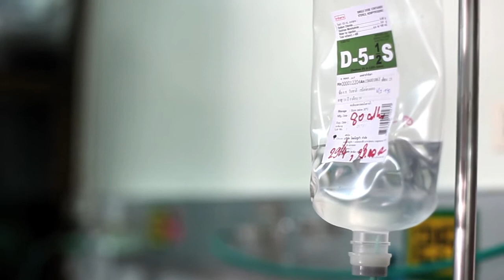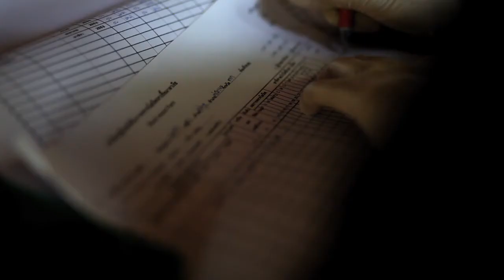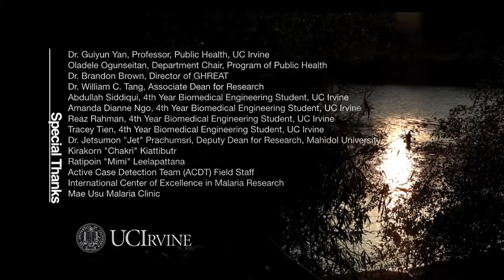Thailand-Myanmar Malaria Project, BME Senior Design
Associate Dean for Research, Dr. William C. Tang, takes a number of students from UC Irvine to study and observe the spread, diagnosis, and treatment of Malaria in Thailand and Myanmar. This project was made possible in collaboration with Dr. Guiyun Yan, Professor at UC Irvine's Department of Public Health, and Dr. Jetsurmon Prachumsri, Professor at Mahidol University's School of Tropical Diseases in Bangkok, Thailand.

Produced & Directed By Daniel A. Anderson
Graphics By Marina Dominguez
Visuals By Jeff Johns, Marina Dominguez, Daniel A. Anderson, Hoang Xuan Pham
Edited By Jeff Johns, Marina Dominguez

Special Thanks To:
Dr. William C. Tang, Associate Dean for Research
Dr. Guiyun Yan, Professor, Public Health, UC Irvine
Dr. Brandon Brown, Director of GHREAT
Abdullah Siddiqui, 4th Year BME Student, UC Irvine
Amanda Dianne Ngo, 4th Year BME Student, UC Irvine
Reaz Rahman, 4th Year BME Student, UC Irvine
Tracey Tien, 4th Year BME Student, UC Irvine
Dr. Jetsumon "Jet" Prachumsri, Deputy Dean for Research, Mahidol University
Kirakorn "Chakri" Kiattibutr
Ratipoin "Mimi" Leelapattana
Active Case Detection Team (ACDT) Field Staff
International Center of Excellence in Malaria Research
Mae Usu Malaria Clinic